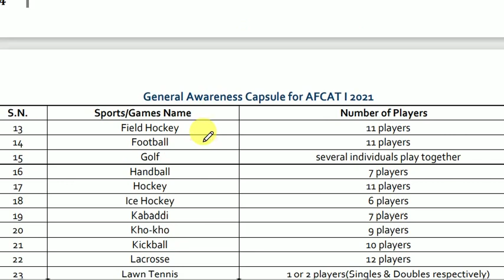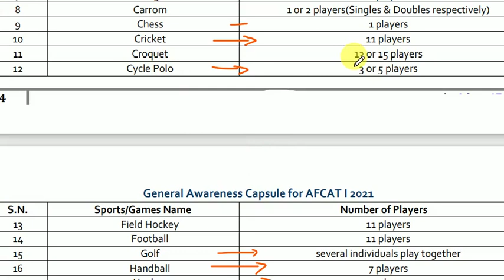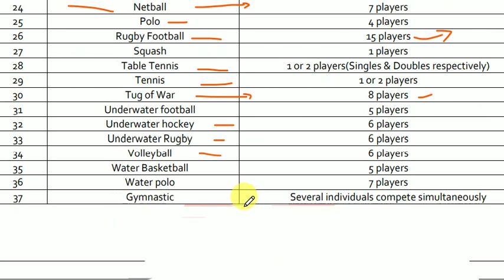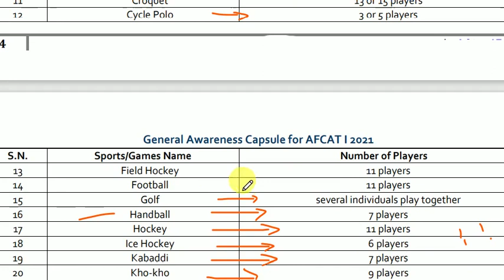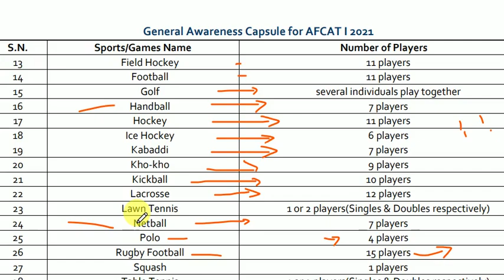Number of Players in Various Sports /games |INDIAN NAVY JOBS|RRB NTPC/GROUP-D/SSC/DRDO MTS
RRB GROUP-D AND DRDO MTS GROUP::
FOR ANY DOUBTS JOIN::